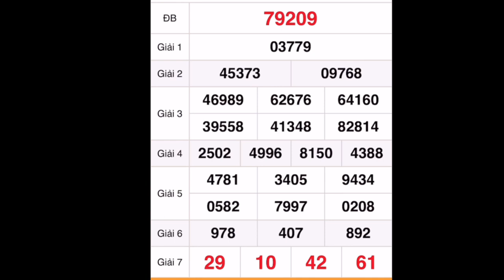Quay thử xổ số Miền Bắc ngày 9 tháng 11, 2022, xổ số hôm nay, xổ số miền bắc, xsmb, xsmn, xsmt, xs